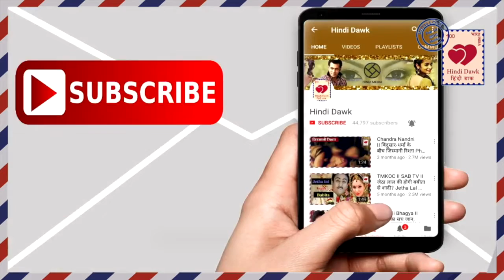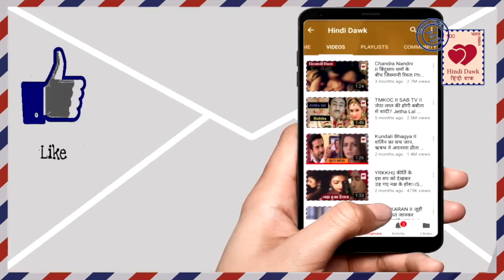TV Male Actors Shocking First Salary टेलीविज़न के हीरो को मिलते हैं इतने पैसे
TV Male Actors Shocking First Salary
टेलीविज़न के हीरो को मिलते हैं इतने पैसे